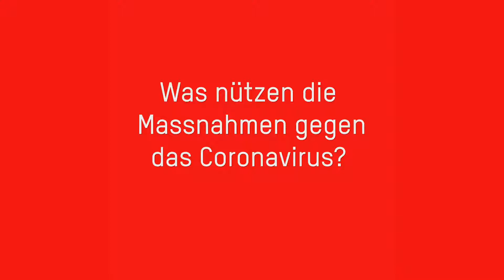Lehrvideo des BAG zur Prävention von Covid-19 Ansteckung - Erklärvideo zum neuen Virus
Diese Videos sind vom Bundesamt für Gesundheit für die Bevölkerung erstellt worden.